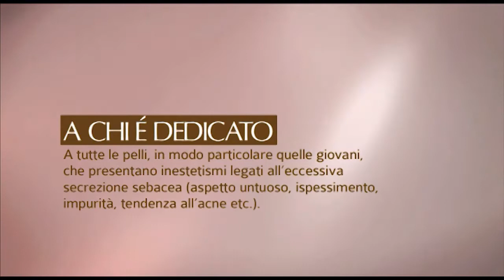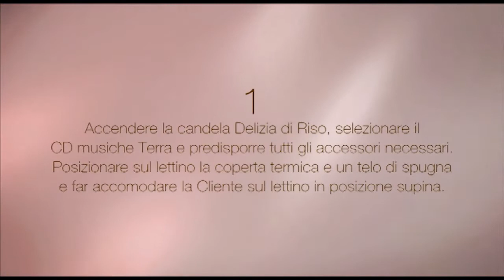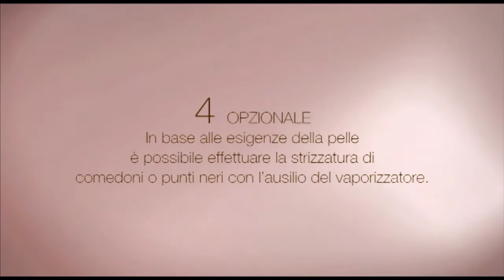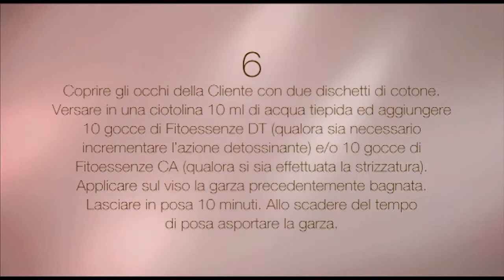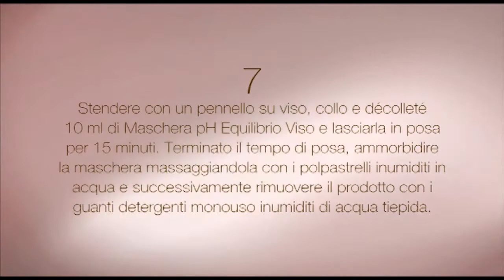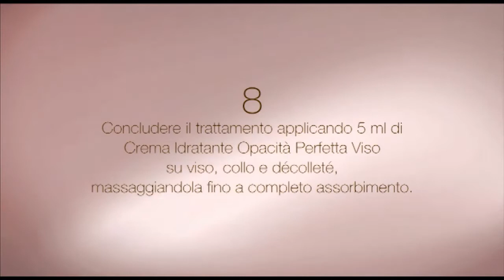Olos trattamento viso nettare di zucca purificante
Cosa c'è di più piacevole del sentire la propria pelle completamente pluita e purificata dalle impurità? Nettare di Zucca aiuta a eliminare tutti quei fastidiosi e antiestetici "foruncoletti" e punti neri che imbruttiscono il viso. Una nuova luce per la tua pelle.

Una linea di prodotti viso specifico per la pelle mista.